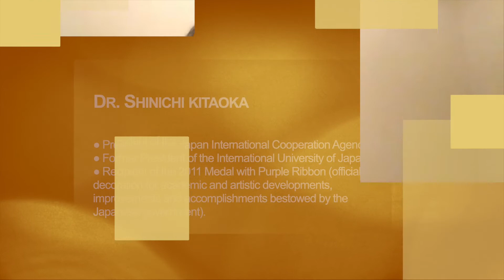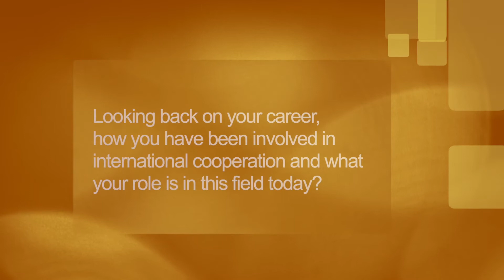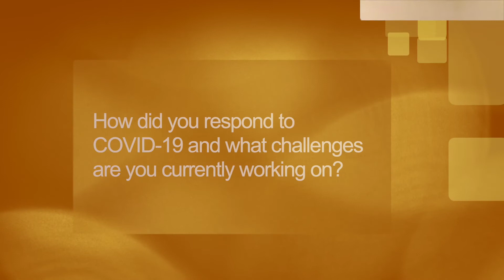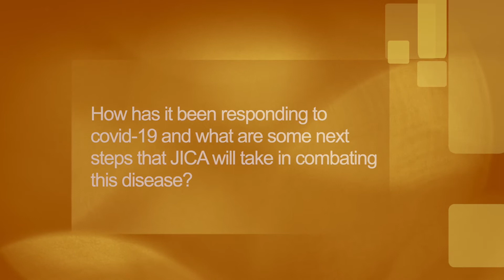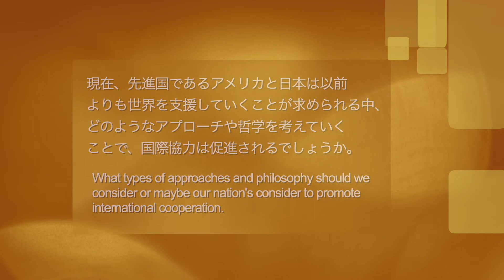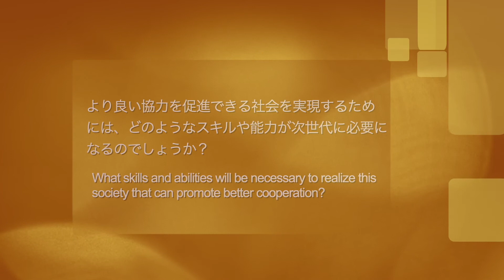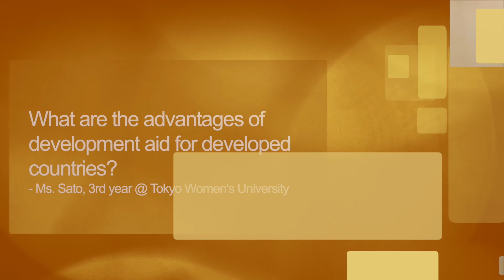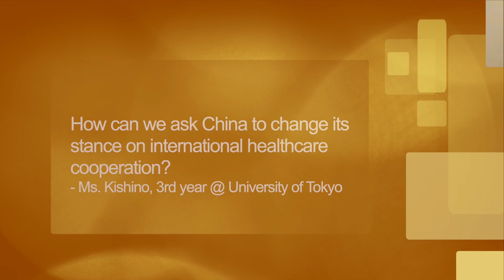SPJ Online Seminar | Session 1: Dr. Elizabeth Bradley (Vassar College) x Dr. Shinichi Kitaoka (JICA)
SPJ Online Seminar | "Global Health in the Age of COVID-19: Infectious Disease and Human Security"

Session 1: Why international cooperation is essential in the age of COVID-19
Speakers:
Dr. Elizabeth Bradley (President, Vassar College)
Dr. Shinichi Kitaoka (President, Japan International Cooperation Agency)

Hosted by:
SDGs Promise Japan
(Specified Certified Nonprofit Corporation)

The COVID-19 pandemic has shown the challenges that infectious diseases impose on our health, our daily life, and our local and global economies. SDGs Promise Japan is committed to addressing the health problems caused by parasitic and bacterial infections (Neglected Tropical Diseases: NTDs) that are spreading among the poor in developing countries, and have created this series with the hope to create dialogue regarding infectious disease and its implications on human security in the age of COVID-19.